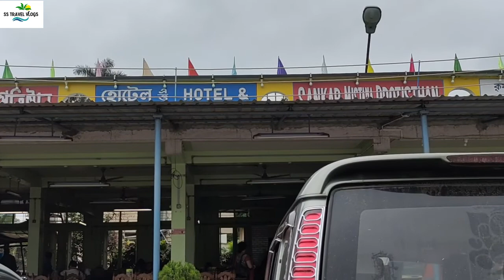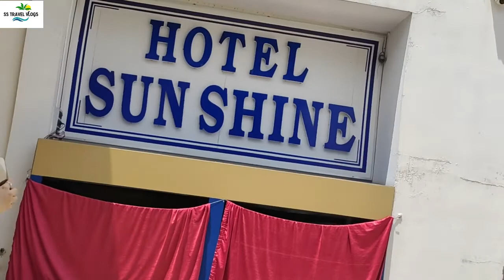Kolkata to Berhampore Road Trip| kolkata to siliguri road trip| kolkata to northbengal road trip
Hi guys, this video has been generated to share the experience of different aspects of the Road Condition, Weather, Line Hotels and many more information related to the journey that helps you to reach your goal smoothly.